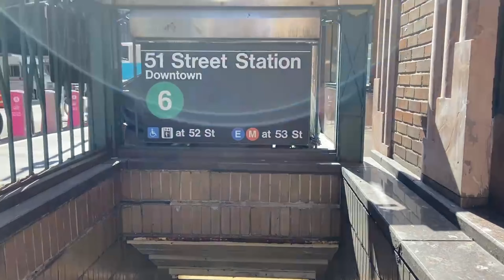Vlog n°4 à New York (on visite le parc le plus bizarre de New York)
Hello tout le monde ! Bienvenu dans le vlog 4 (4/4) à New York !

Au programme :

-Hudson Yards
-la High Line
-Little Island
-Roosvelt Island
-Chelsea Market
-Washington Square Garden

Même si c'est le dernier vlog de cette série, les vidéos à New York ne sont pas terminées... Alors on se retrouve dimanche 15h pour la prochaine !!

J'attends vos conseils au niveau du montage et de la miniature car ce n'est pas terrible pur le moment :(